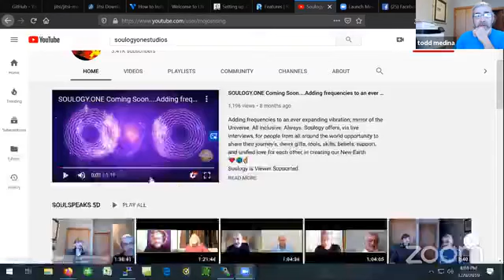SOULSPEAKS 5D: Fabienne Fooij-Tilghman